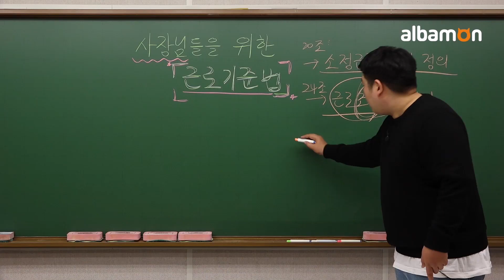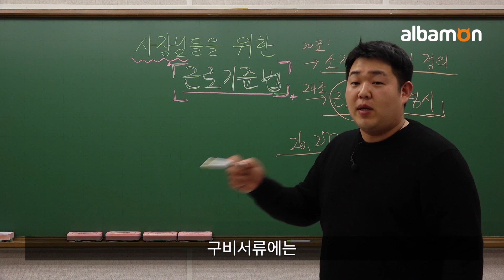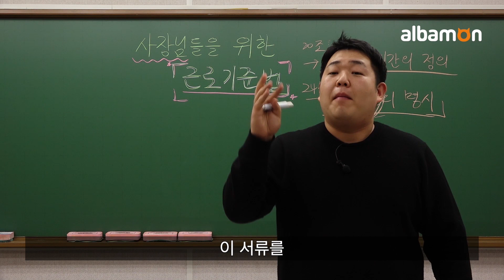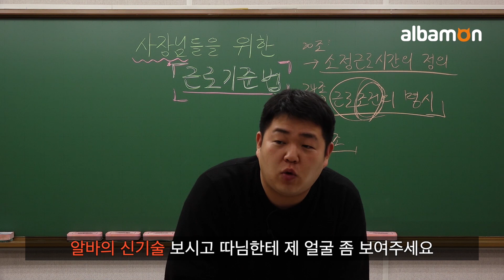사업장 무료방문 컨설팅 서비스를 알고 계신가요? (사장님을 위한 알바몬 특급꿀팁 빠더너스 문쌤)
사장님들에게 유용한 정부 정책을 소개합니다!
서울시 마을노무사 지원사업, 들어 보셨나요?
문쌤이 알기 쉽게 설명해 드릴게요 :)